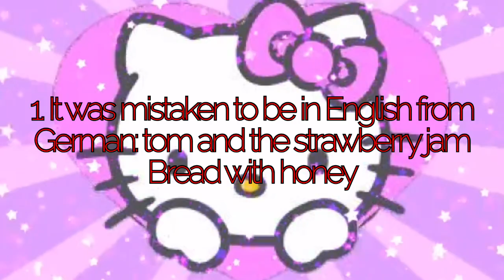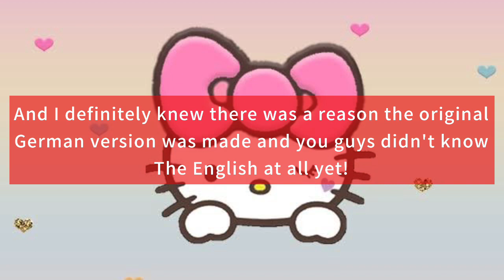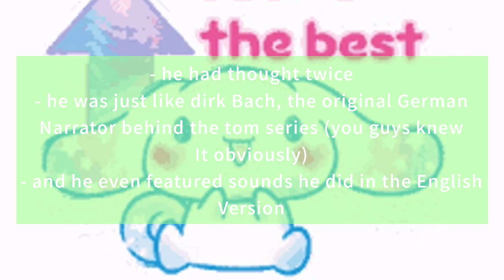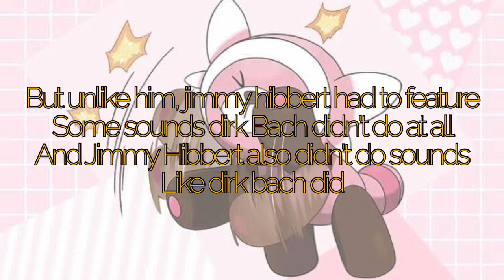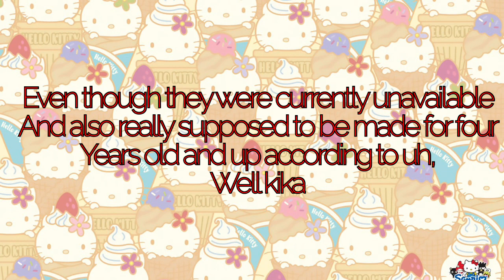for @filmbilder: top 5 things no one ever told you about Tom's original German version